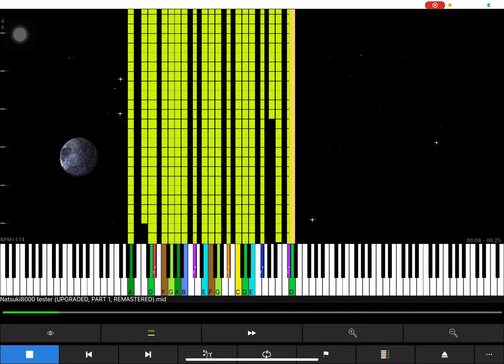[Black MIDI / Lag Tester] Natsuki’s lag tester PART 1 by Wagner Ramos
OV: None